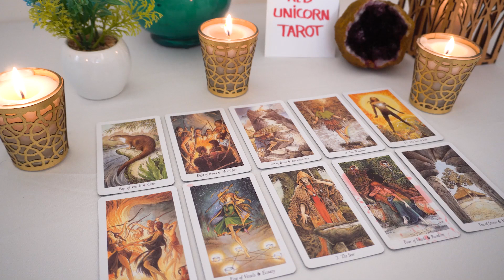AQUARIUS💗They're About To Get THIS Wake Up Call!! 📞And When They Do...🔮👀